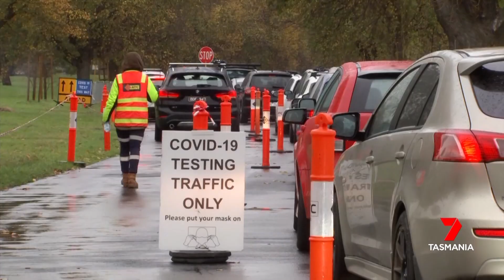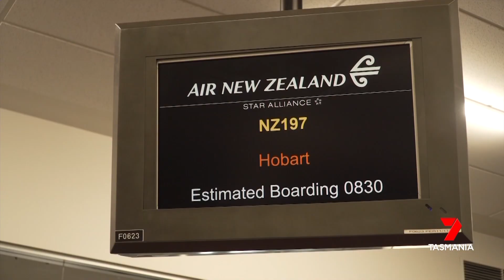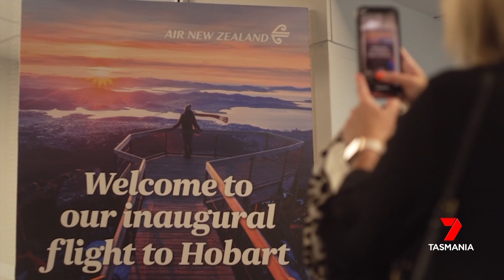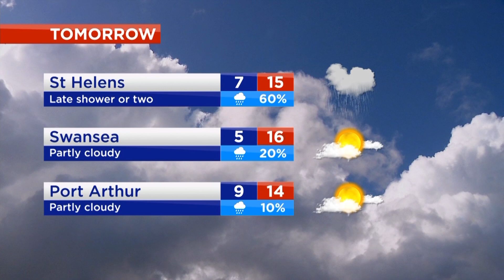Nightly News - Thursday 1st July 2021